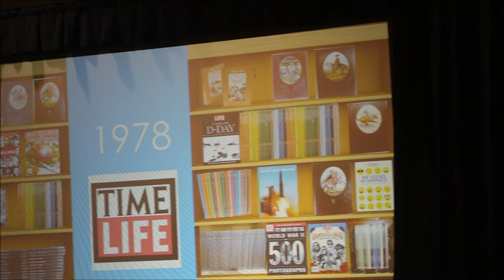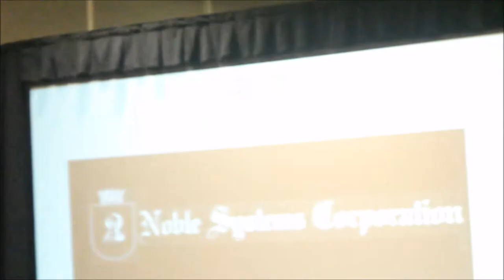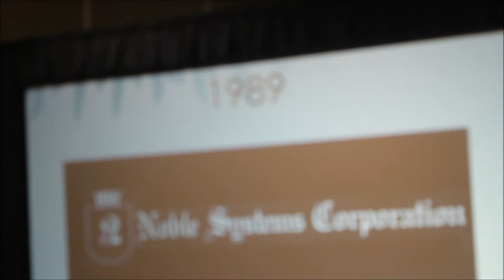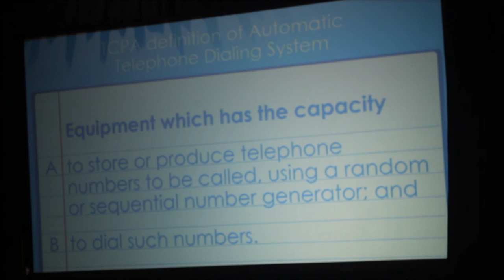20170918 Jim Noble, CEO Noble Systems at Pace DC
James K. Noble has spent his entire career in the call center industry.  The founder, President, and CEO of Noble Systems gave a keynote address to last week's @Professional Association for Customer Engagement Washington Summit on Sept. 18, 2017.

Video courtesy of Ken Kraetzer providing benefit programs and customer service management to the bankcard industry.